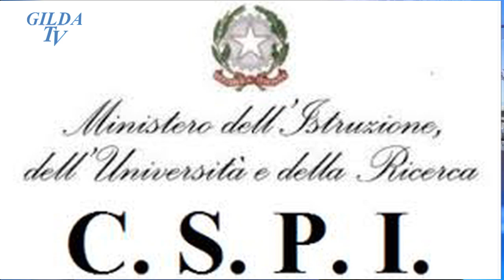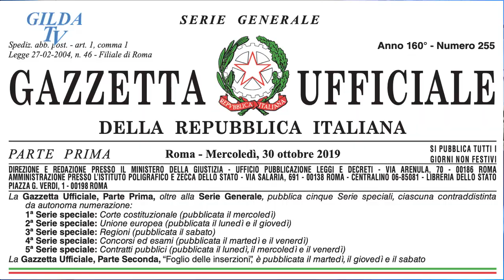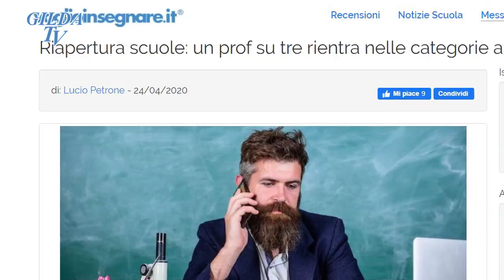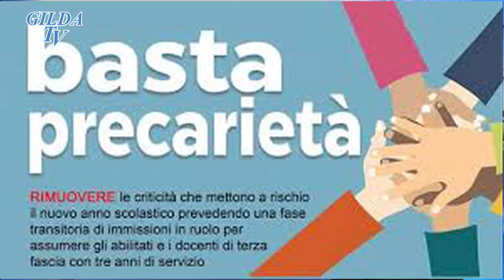SCUOLA NEWS 26 APRILE 2020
In questa edizione:
1.TASK FORCE SCUOLA SENZA SCUOLA: UNA SOLA DOCENTE
2. LA SCUOLA NEL DECRETO CURA ITALIA  DIVENTA LEGGE (VIDEO)
3. CONCORSO STRAODINARIO A LUGLIO? INCREDIBILE!
4. LA DIDATTICA A DISTANZA ESLCUDE I PIU’ FRAGILI
5.  CONCORSO ORDINARIO IN GAZZETTA UFFICIALE: REQUISITI
6. DOCENTI OVER 55 A RISCHIO DAL PUNTO DI VISTA SANITARIO
7. MATURITÀ 2020: AMMESSI TUTTI MA SI POTRÀ BOCCIARE
8. CORTE DI CASSAZIONE.  DOCENTI PRECARI CON 3 ANNI DI SERVIZIO IMMESSI IN RUOLO
9.UNA NOTIZIA UTILE DALLA CORTE DI GIUSTIZIA EUROPEA
10. LA SCUOLA CHE NON C'È, MASSIMO ARCANGELI
In studio Margherita Giombi. Redazione Paola Tongiorgi. Regia e montaggio Angelo Scebba.
Oltre 1.300 VIDEO sulla scuola.